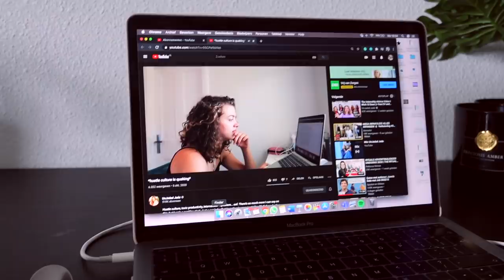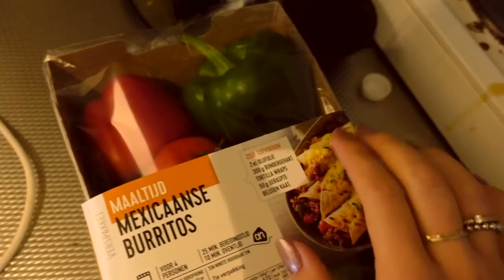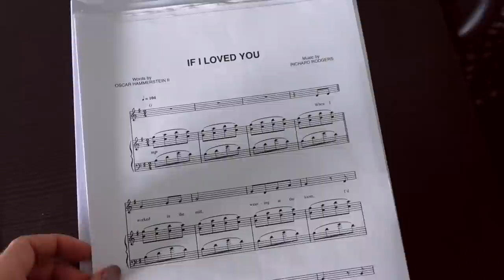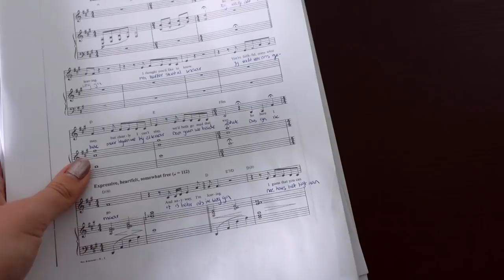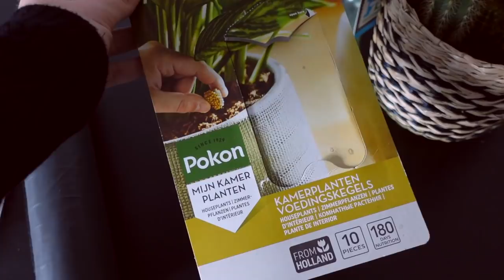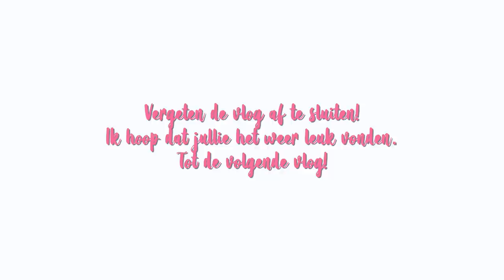Hoe mijn week in thuisquarantaine eruit zag... ☆ WEEKVLOG No. 241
⇩OPEN⇩

☆ FAQ:
Leeftijd: 21 jaar
Lengte: 1.64
Opleiding: Muziektheater op Fontys Hogeschool voor de Kunsten
Camera: Canon g7x Mark II
Edit programma: final cut pro x